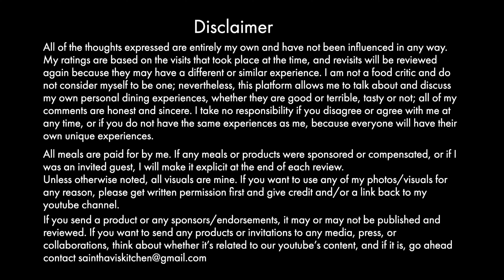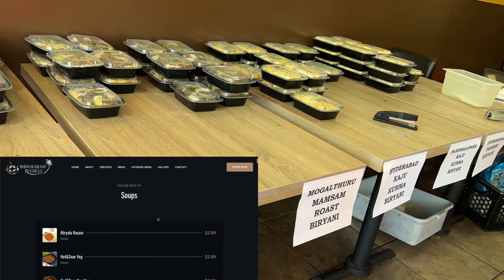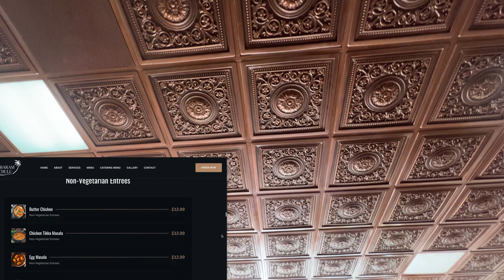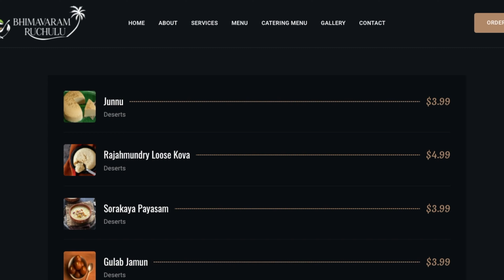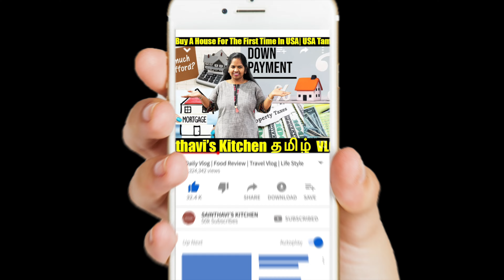Bhimavaram Ruchulu - Fremont New Restaurant Grand Opening | Sainthavi's Food Review USA Tamil Vlogs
In this video, you will see Bhimavaram Ruchulu - Fremont | New Restaurant Grand Opening | Pandhalapaka Fry Piece Biryani | வித விதமான சுவையான பிரியாணி |Sainthavi's Kitchen Food Review USA Tamil Vlogs Whatsapp Message Only - Like/Share This Video.

saindhavi kitchen saree vlog cleaning saree collection vlog usa tamil vlog sainthavi's kitchen unpacking
 bhimavaram ruchulu fremont